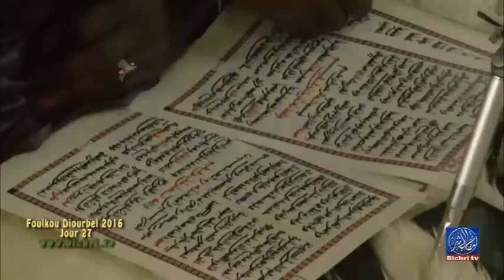Foulkou Diourbel 2016 Jour 27 2eme partie 1 Bichri TV